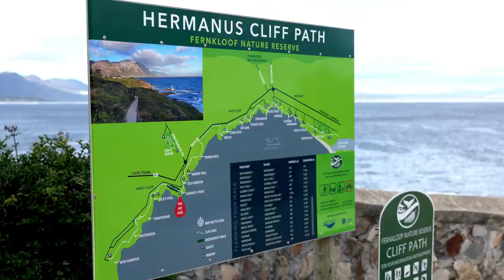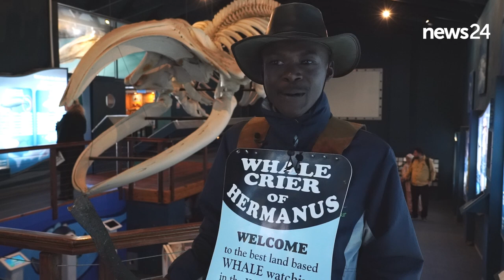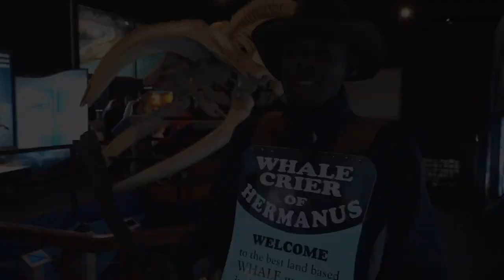Whale Season: The world's only Whale Crier uses his Kelp Horn to indicate whale sightings - CWC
Follow the story of Sive Mbizo, the world's only Whale Crier, in Hermanus, Western Cape. He uses a Kelp Horn which he compares to a Vuvuzela once he's stopped a whale out in the ocean

Follow us for more adventures with Cape Whale Coast